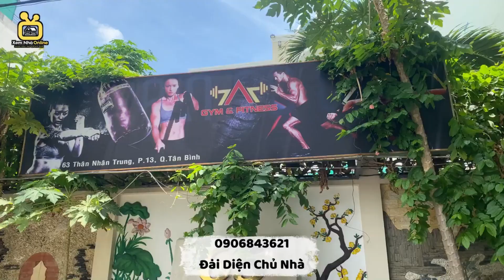💥1 Tỷ15 . Bán Gấp Nhà 2 Tầng Đường Nguyễn Đức Thuận Quận Tân Bình | Nhà Đẹp Cách Sân Bây Chỉ 500m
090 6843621 - Đại Diện Chủ Nhà
Địa Chỉ : 16 Nguyễn Đức Thuận Quận Tân Bình
Diện tích : 60m2
Kết Cấu : 2 tầng
Giá : 1 Tỷ 15
Đầy đủ tiện ích trong bán kính 500m như là siêu thị Big C. Lottemart. Vincom. Cách sân bay chỉ 500m